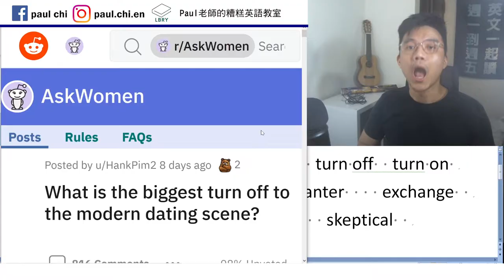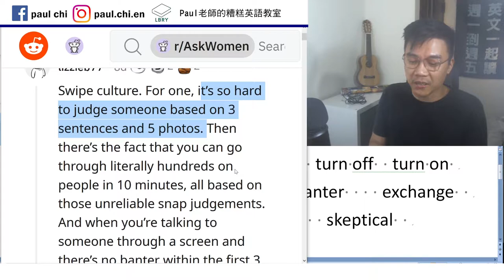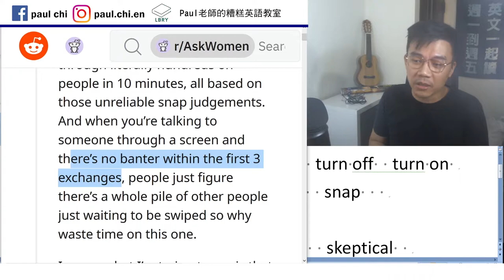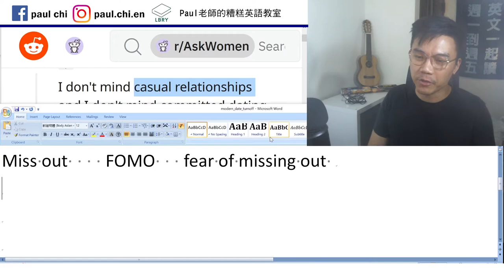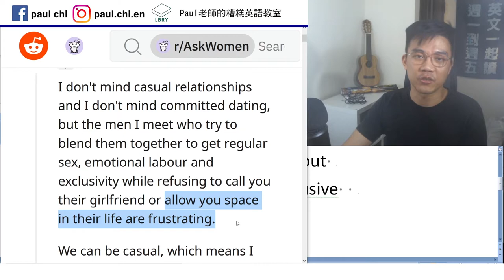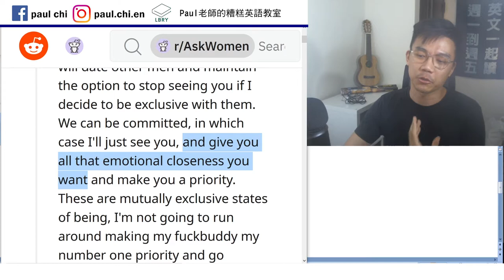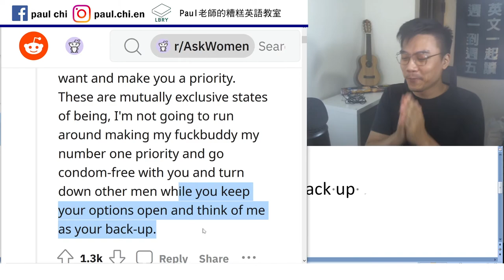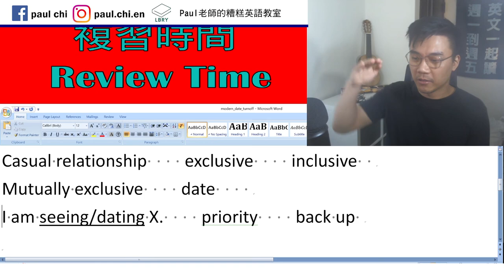【免費英文課 episode 276】2021約會概況 (modern dating scene)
Notes:   dating scene   courtship    turn off  turn on
Swipe culture  rely  reliable  unreliable  snap
  banter  exchange
Pile   option     readily available
Miss out    FOMO   fear of missing out
Casual relationship    exclusive    inclusive
Mutually exclusive    date
I am seeing/dating X.    priority    back up

LBRY: Paul老師的糟糕英語教室